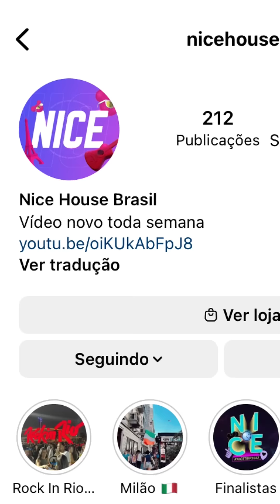Retrospectiva de 2022